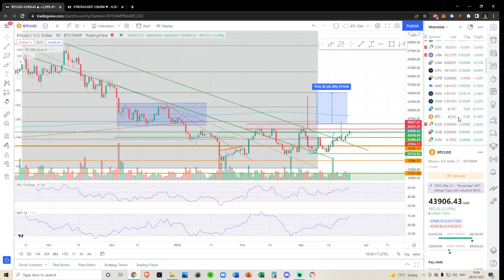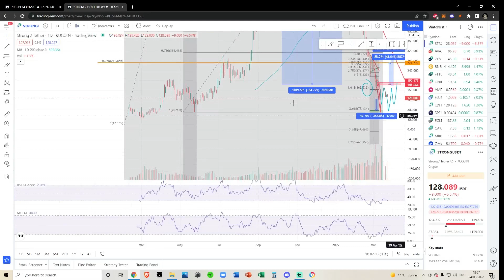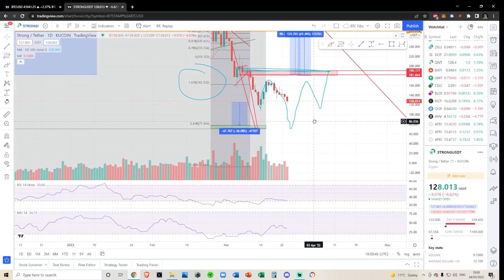StrongBlock STRONG Token: $77 Incoming? - Technical Analysis and Price Prediction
StrongBlock STRONG Token: $77 Incoming? - Crypto Technical Analysis and Price Prediction

SPY BTC SOL ETH CRO ADA SLP LINK and other Alt Coin Analysis. Daily Crypto Updates, Bitcoin Crypto BULL MARKET Live Updates – March 2022

Links mentioned:
Tip in Crypto (if you want) CRYPTO WALLETS
Bitcoin: 3K84nZKz4Cxvmi9PEwHefkYRnSjjDsuUyA
Solana: 8wXrjRN4PsoWeVQiEkfBawDoeW7VTBTCXoVM2yoPUbYX
Solana NFT Wallet: 4pBsBDB8oLxteK3oREgxniy3yKGN8VLgUHtkHZy8eoip
Algorand: GNDSNNY2TCMRY6MBAMWDAHZW2MSPJ4NMDX4KQYF7H44X72THPSH3OHOMSA
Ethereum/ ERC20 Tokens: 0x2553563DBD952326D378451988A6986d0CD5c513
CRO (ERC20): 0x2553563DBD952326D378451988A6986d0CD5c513